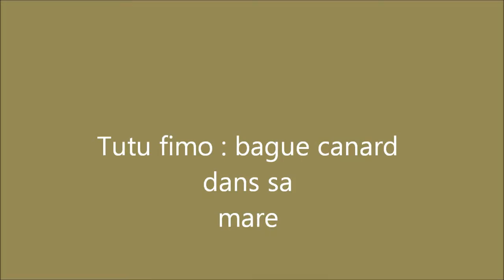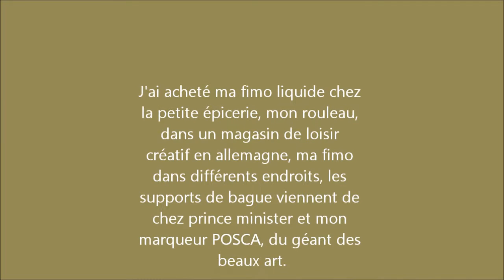Tuto fimo : le canard dans sa mare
Le matériel que j'utilise dans cette vidéo :
                     - une capsule
                     - une lame
                     - un rouleau
                     - fimo lemon n°10
                     - fimo mandarine n°42
                     - fimo bleu brillant n°33
                     -  un marqueur POSCA noir
                     - un support de bague
                     - de la super glue
                     - de la fimo liquide
                     - des gants en latex (facultatif)
                     - un plan de travail (ex : plaque de carrelage)

Vous pouvez me retrouver sur snapchat : lafimodubonheur